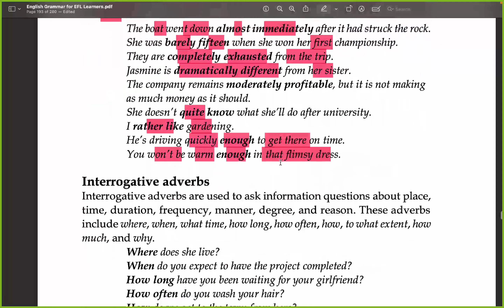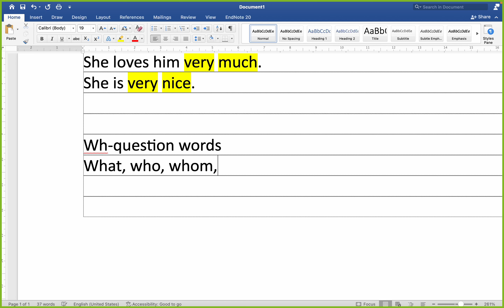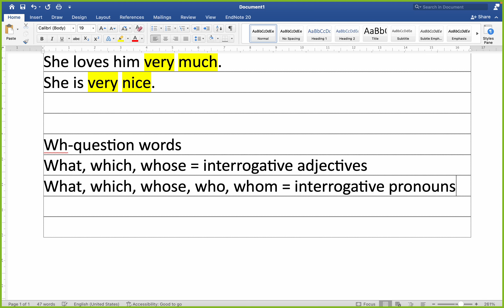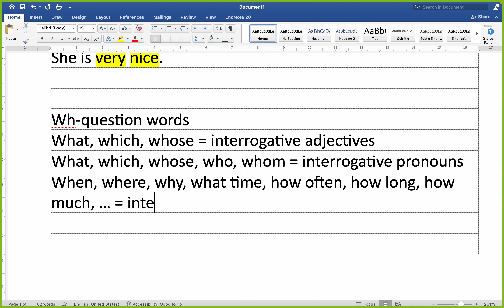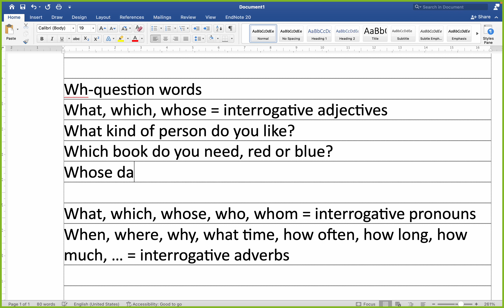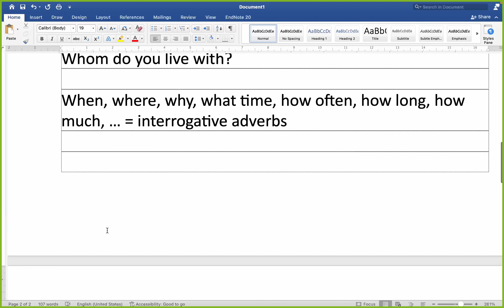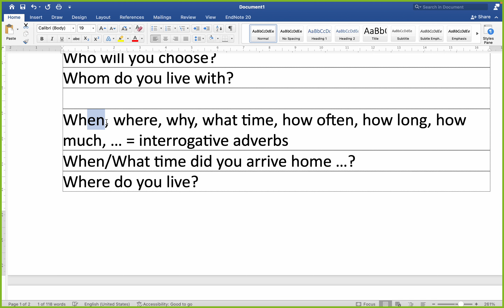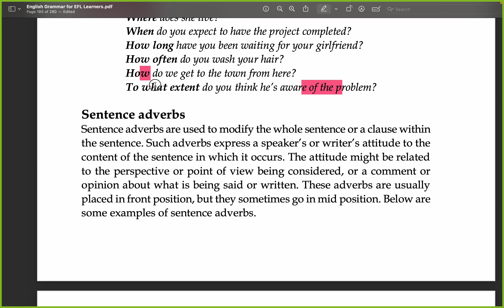51. Interrogative adverbs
វគ្គសិក្សានេះមានគោលបំណងជួយឱ្យសិស្សានុសិស្ស និស្សិត លោកគ្រូ-អ្នកគ្រូ និង មិត្តអ្នកសិក្សាដទៃទៀត អាចបង្កើតប្រយោគពេញលេញមួយបាន ដែលមានសារសំខាន់ក្នុងការសរសេរកថាខណ្ឌ តែងសេចក្ដី អត្ថបទស្រាវជ្រាវ និង ប្រភេទផ្សេងទៀតនៃសំណេរផ្លូវការ។